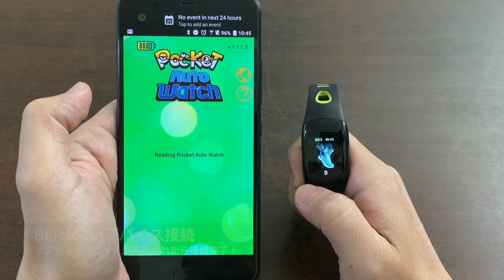【Pocket Series】Pocket Auto Watchic Settings ポケットオートウォッチク設定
New design! New function! The next generation of Pocket Auto Catch - Pocket Auto Watchic!

Amazon JP: